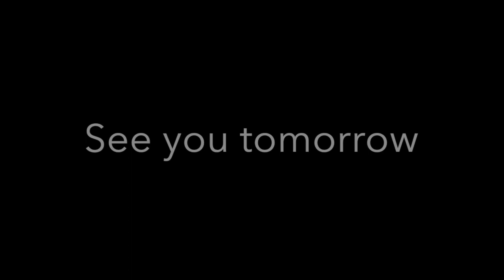Video #251 Vlogmas Day 3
Hi guys, Today I did some more decorating and went shopping for an ugly xmas sweater that I'm going to wear to work in a couple weeks. Enjoy! See you tomorrow for Day 4.
Snail mail:
Tanya Richards
Issaquah, WA
98027